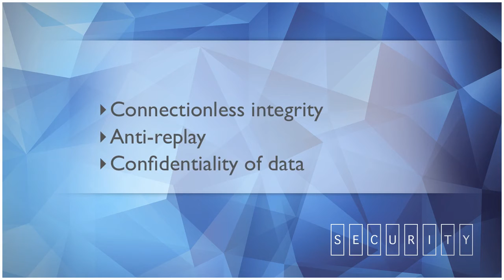IP Security Architecture - Session Hijacking